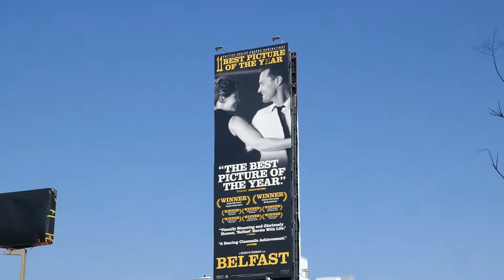Jamie Dornan Belfast Billboard Sunset Blvd Los Angeles California USA March 9, 2022 Movies Films